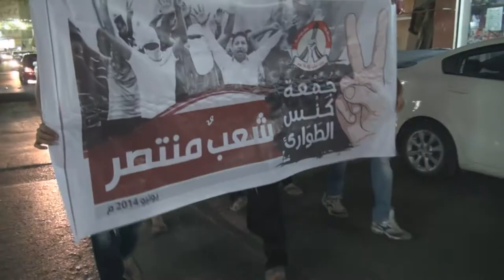مسيرة في جدحفص استعداداً للنزول الحاشد في جمعة كنس قانون الطوارىء 5/6/2014 Bahrain